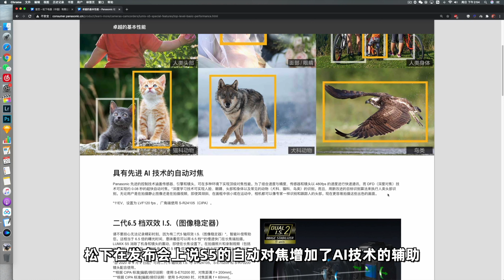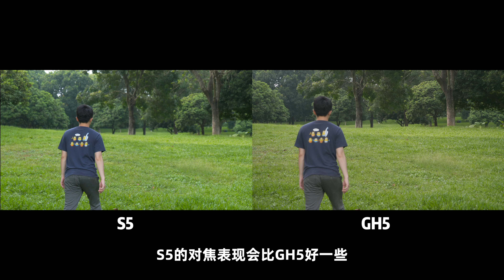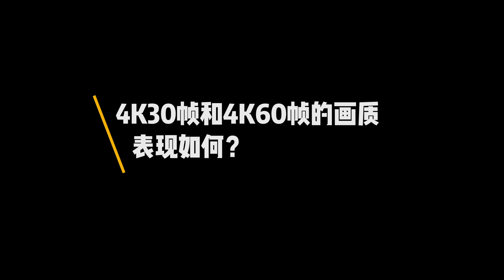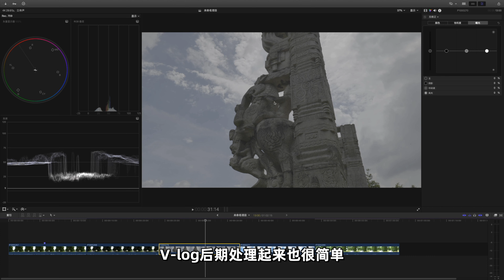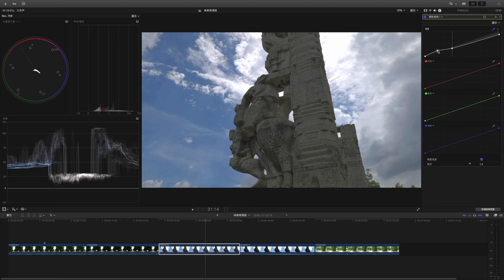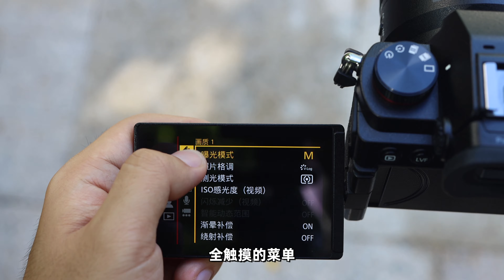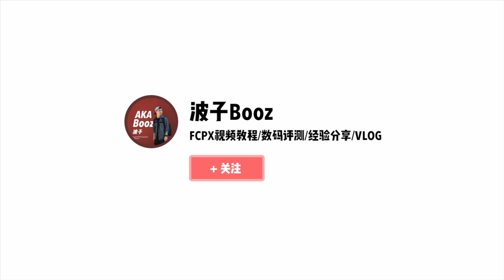万元价位最强全画幅无反，松下S5一周体验评测，真香！【波子评测】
哈喽大家好，我是波子，松下s5发布以后我就一直对它很感兴趣，单看它强大的参数和介绍，我就觉的它不像事入门全画幅相机 更像是松下s1h的阉割版，看了现在各种评测我也产生了很多问题，所以我就找朋友借来一台进行了几天的测评，今天将会为大家在视频中介绍一下我的测评结果。